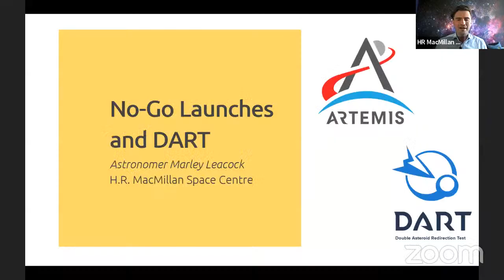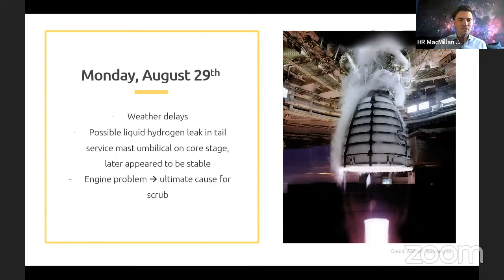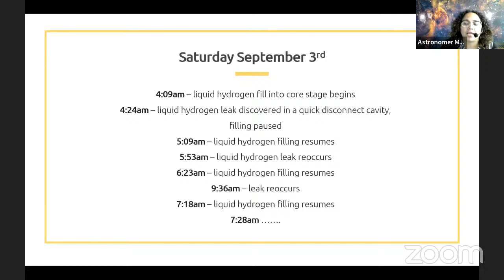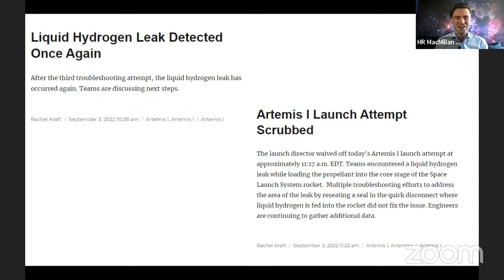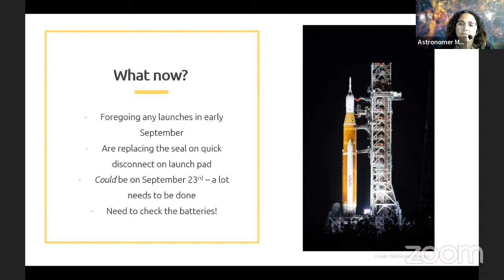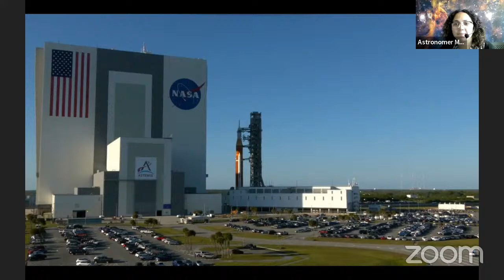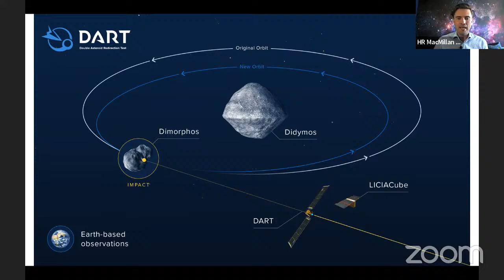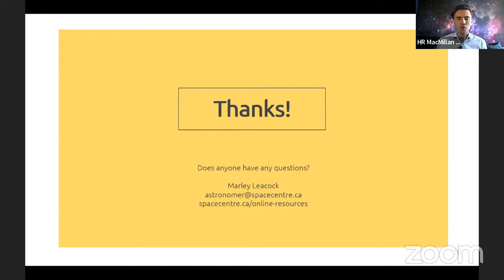Ask An Astronomer - Why Artemis Didn't Launch, and DART first images!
Join us for a live Q and A with our Astronomer Marley Leacock, hosted by Program Coordinator Michael Unger from the H.R. MacMillan Space Centre in Vancouver, British Columbia, Canada.